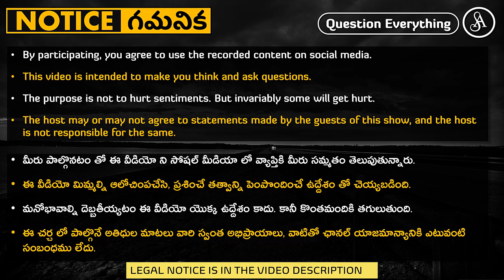నీచపు ఆచారాలు రాసుకున్న వీళ్లా పాపం పుణ్యం గురించి చెప్పేది?